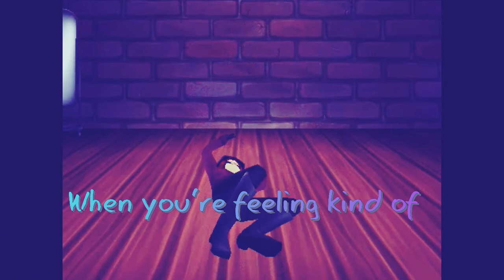I'll be there challange~SSO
➖➖➖➖➖➖➖➖➖➖➖➖➖➖➖➖➖➖➖➖➖➖➖➖ ⭐Nagyon Szépen Köszönöm,Hogy VégigNézted!⭐ ➖➖➖➖➖➖➖➖➖➖➖➖➖➖➖➖➖➖➖➖ ⚛«Elérhetőségeim»⚛ 📷Instangram: dorcidortya 📷Tiktok: Dorcidortya ➖➖➖➖➖➖➖➖➖➖➖➖➖➖➖➖➖➖➖➖ ⚛«Információ»⚛ ◀Mivel vágom a videokat? ◀ Filmora ◀Mivel veszem a videokat? :) ⚜